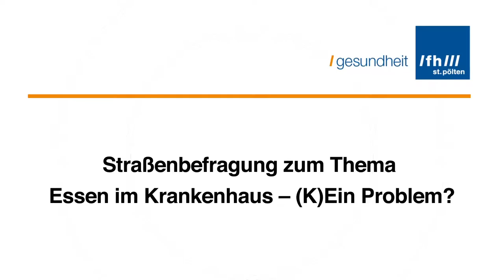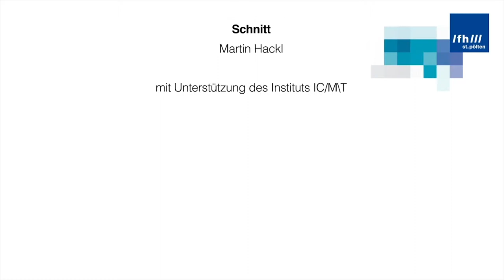Essen im Krankenhaus - (K)Ein Problem?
Welche Erfahrungen haben PassantInnen zum Thema "Essen im Krankenhaus" gemacht? Was erwarten sie sich davon?

Kurzinterviews als Einstieg in die Frühjahrstagung 2015 unter dem Titel "Küche ade!? Chancen und Risiken im Verpflegungsmanagement"

Studiengang Diätologie